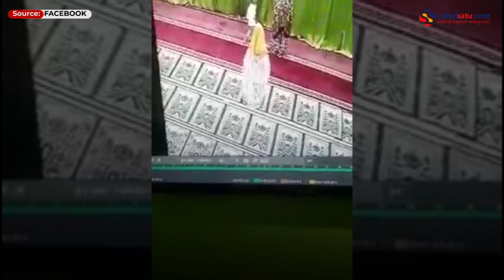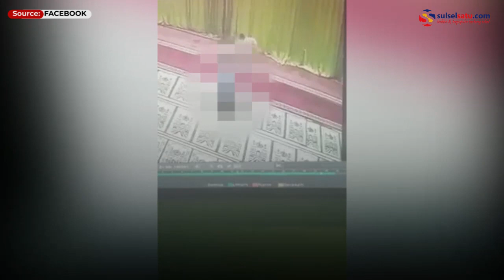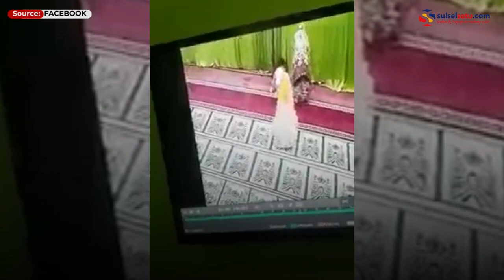Biadab, Pelecehan Seksual terhadap Anak Perempuan yang Shalat di Masjid, Aksinya Terekam CCTV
Sebuah video memperlihatkan kasus pelecehan  terhadap anak di bawah umur.

Video ini terjadi di Kota Pangkalpinang, Bangka Belitung.

Berdasarkan informasi, korban tengah melaksankan shalat Isya di Masjid Baitul Makmur, Senin (17/5).

Tiba-tiba pelaku masuk ke dalam Masjid menuju saf perempuan.

Pelaku mendekati korban yang saat itu sedang dalam posisi rukuk dan mengarahkan kemaluan ke bagian belakang korban sebanyak dua kali.

Video terkini dan terbaru..